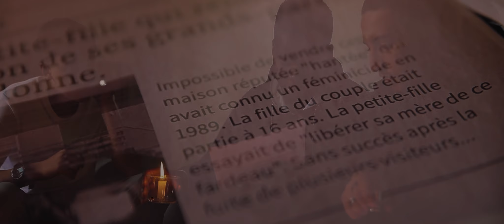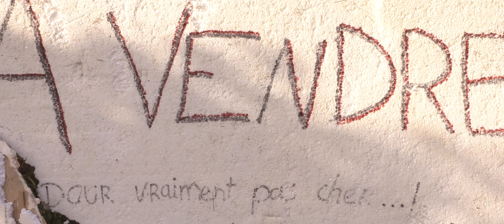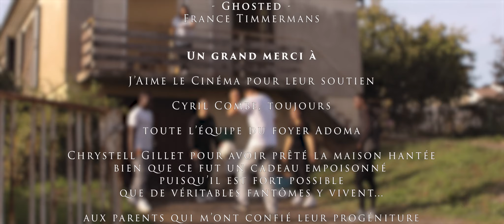EN LÉGER DIFFÉRÉ | fantastique - horreur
Passionné par l'exploration urbaine (l'urbex), Emin ne s'introduit pas seulement dans une vieille maison abandonnée pour l'excitation que cela lui procure. Cet ado a avant tout besoin d'un lieu pour dormir. Et c'est le seul moyen qu'il a trouvé pour passer l'été auprès de ses copains du foyer, où il vivait jusqu'à peu. Tout en faisant bonne figure pour leur cacher ce secret, Emin tente de percer le mystère de cette maison où d'étranges voix se font entendre la nuit dans les vieux postes de radio grésillants. Mais quel genre de drame a-t-il bien pu se produire ici autrefois ?

Tourné à l'été 2023, les jeunes du centre de demandeurs d'asile d'Herserange se livrent à une prestation époustouflante dans une fiction drôle et dure, à la limite du fantastique et de l'horreur. Ce court-métrage a reçu le prix du « Meilleur film » lors l’édition 2024 de Créajeune, le concours vidéo de la Grande Région.